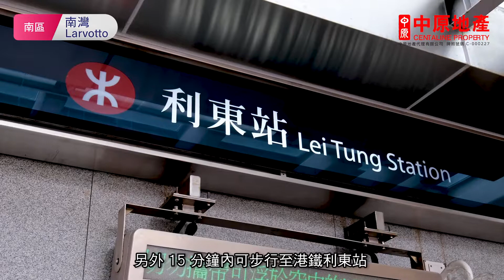[PTVHK]larvotto 南灣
南灣依山傍海，雄踞鴨脷洲海傍道。項目用料講究，戶型多元化，提供過千尺1房2房間隔，而1、2座主要提供1700平方呎雙套房大單位，廳大房大，氣派非凡。